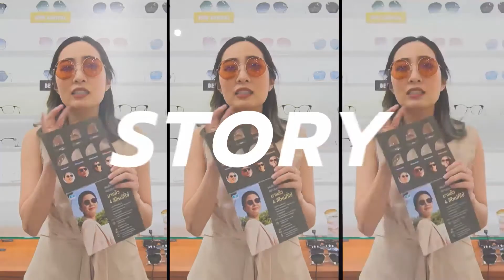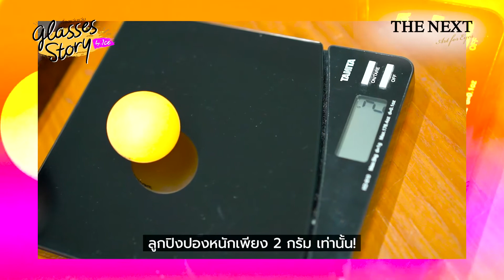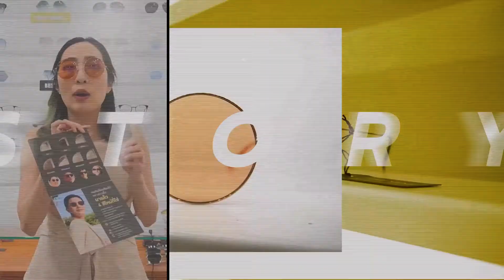แว่นเบาที่สุดในโลก!!! | Glasses Story เรื่องแว่นแว่น by Ice EP.1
แว่นที่เบาที่สุดในโลก!!! เบากว่าลูกปิงปอง
มีจริงเหรอแว่นที่เบากว่าลูกปิงปอง แล้วแว่นนั้นคือแว่นอะไรกันนะ
วันนี้คุณไอซ์จะพาทุกคนมารู้จักกับแว่นที่เบาที่สุดในโลก เบากว่า
ลูกปิงปองอีก พร้อมมาพิสูจน์ให้เห็นกันชัด ๆ เลยว่าเบาจริงหรือแกงกัน
ดูกันแล้วใครอยากจะได้แว่นที่เบาที่สุดในโลก หรือแว่นแบบอื่น ๆ ก็มีนะ
ก็สามารถเดินเข้าร้านแว่น THE NEXT ทั้ง 30 สาขาได้เลย ให้พวกเรา
ทีมแพทย์จากร้าน THE NEXT ให้คำปรึกษาได้นะคะ